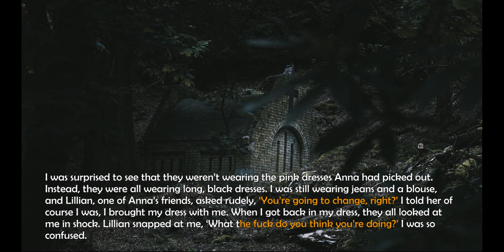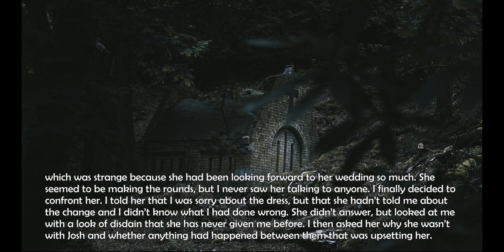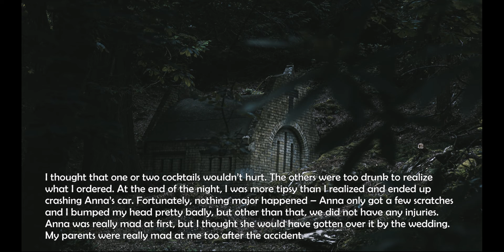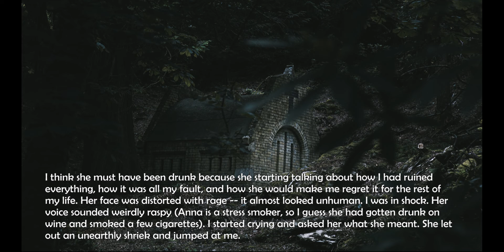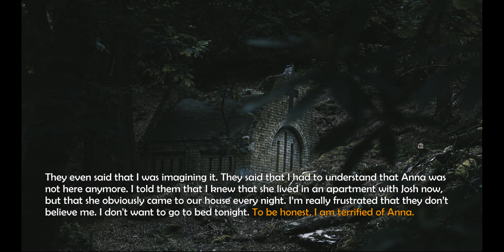[r/nosleep] I want to sleep but my TERRIFYING SISTER appears EVERY NIGHT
➤ Welcome to NoSleep YouTube Channel!